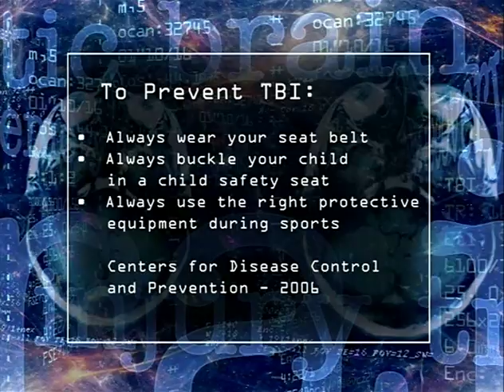Concussion in Sports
Survive and Thrive: 4 - Concussion in Sports

Provides detailed information about concussions and their prevention, with special emphasis on athletics.  Particularly useful for parents and coaches of young athletes.

The Survive and Thrive video series was produced and distributed by the Defense and Veterans Brain Injury Center (DVBIC), which performs cutting-edge research on new treatments for brain injury while providing high-quality medical care for our wounded warriors who have sustained TBI.